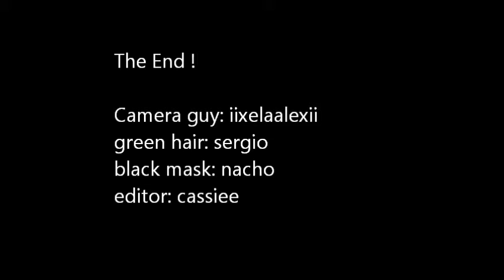Mortal kombat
nachoo , &' sergioo